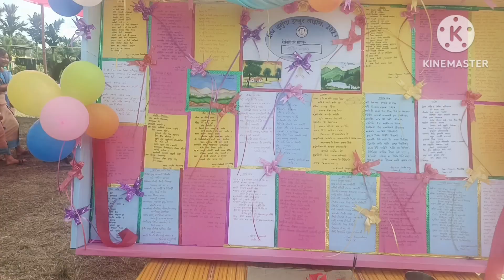बर' राव गेवलांथों (16November palinai Thulunga Academy)